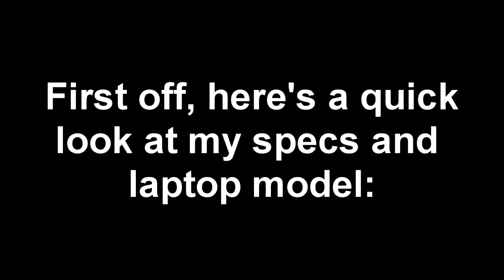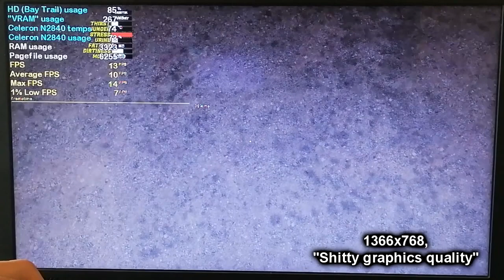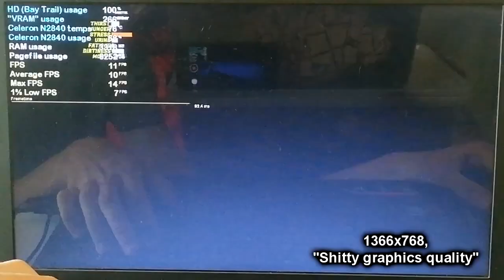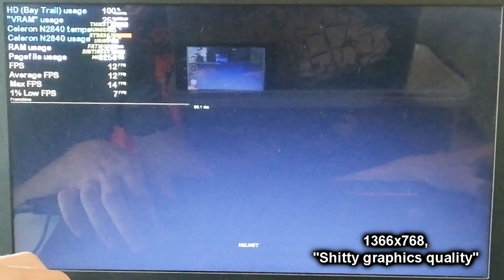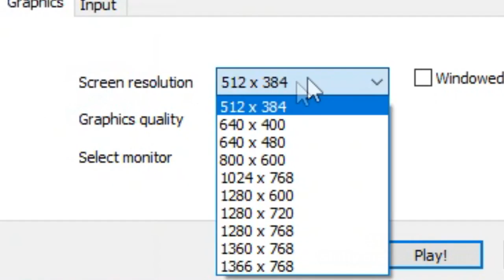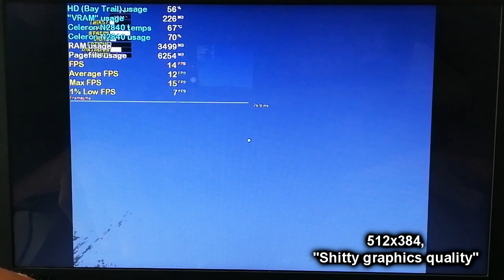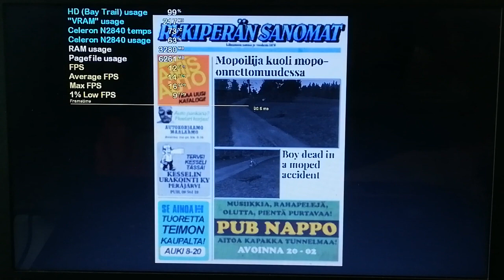My Summer Car on LOW-END LAPTOP || Intel Celeron N2840, Intel HD Graphics (Bay Trail), 4 GB RAM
This is My Summer Car running on the Intel Celeron N2840 and Intel HD Graphics. It's a kinda popular game that one of my followers requested where where your goal is to survive and build your "summer car". As of the making of this video, I have only managed to partially build the engine, thanks to a tutorial, but from what I've seen, managing to fully build the car feels very rewarding. However, my save is lost, because I died at the end of the video (I had permanent death set to on), so if I decide to play My Summer Car again, I will have to start a new game and redo everything that I did in this game prior to making the video. Really unfortunate, I know. Anyway, as for the performance, well, it could be worse, you know. It's not great at all, but it is acceptable in my opinion for a slow-ish paced game such as this one. Also, it's so weird that lowering the resolution from 1366x768 even to 512x384 increases the average FPS by only 2, yes, freaking 2 (12 FPS to 14 FPS)! I don't know if it's a bandwidth issue, the CPU being a bottleneck, or just a problem with the Unity 5 engine that this game is based on. It could be anything, you know. I also ran the game in DirectX 11 and OpenGL mode off-camera, and the performance was exactly the same as before. So if you want to play this one with these specs, then my suggestion is to go for 800x600, in order to gain that extra smoothness, while also not sacrificing the sharpness of the game too much. And of course, you have to use the lowest settings. If you're asking for the game version, I used the latest version of the game.

My N2840 laptop: Lenovo IdeaPad 100-15IBY 80MJ:
4 GB Single-Channel DDR3 1333 MHz RAM;
500 GB 5400 RPM Seagate SATA HDD (boot drive). The game is stored on an external HDD;